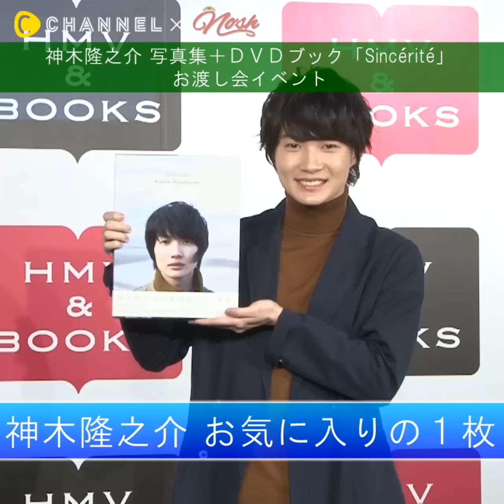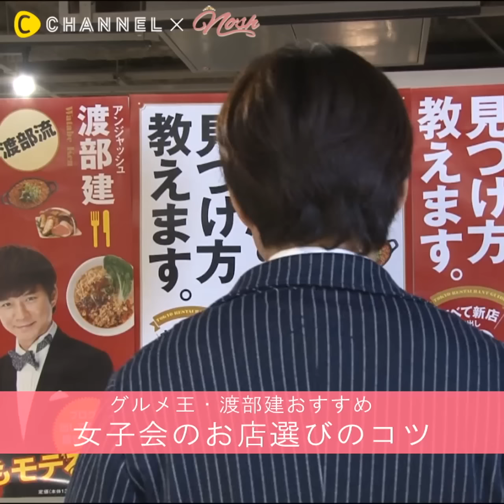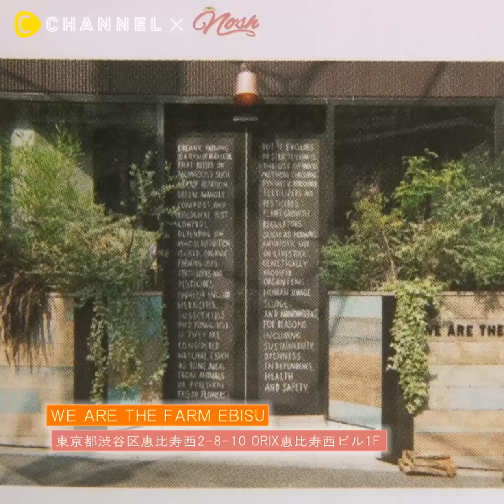神木隆之介 お気に入りの１枚 | Ryunosuke Kamiki's Favorite Shoot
①神木隆之介 お気に入りの１枚

俳優の神木隆之介さんが、写真集＋ＤＶＤブック「Sincérité（サンセリテ）」を発売。
渋谷で行われたお渡し会に登場しました。

「Sincérité」は、フランス語で“ありのまま”“素顔”などの意味があるそうです。
撮影は、神木さんのたっての希望で、フランスのパリ、モン・サン・ミッシェル、そして、スペイン・バルセロナなど、ヨーロッパの有名スポットや都市で行いました。

今回、発売を記念して、ファン１人１人に直接「Sincérité」を渡したいという本人の強い希望によって、全国７ 大都市（札幌・仙台・渋谷・池袋・名古屋・西宮・広島・博多のＨＭＶ各店舗にて）で実施される大規模なお渡し会、「２３年分“ありがとう”ツアー」の実施も決定。
写真集には、神木さんの“素顔”がいっぱい詰まっています！

※女子のお役立ち情報はNoshで！

②西島秀俊 バレンタインのチョコについて語る
｢バレンタインのチョコ｣について語ってくれました!

③GENKINGが伝授！スタイルキープ術
スタイル抜群のGENKINGさんに、スタイルをキープするための方法を聞いてみました。

④渡部建に学ぶ｢女子会のお店選びのコツ｣
｢女子会で株が上がる店の見つけ方｣や｢お店選びのコツ｣について教えてもらいました!

あの人って彼女いるのかな…彼女がいるかバレずにわかる4つの方法